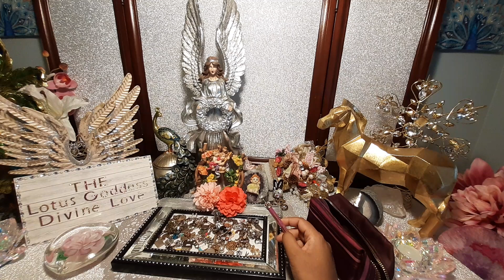Even when you TALK to them, you do your best to AVOID! - Divine Feminine | Karmic | Divine Masculine